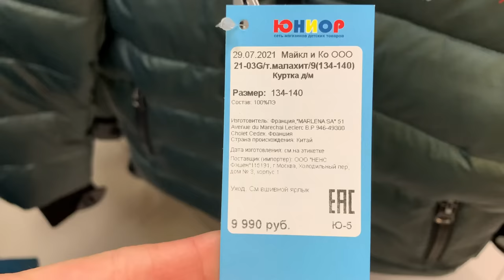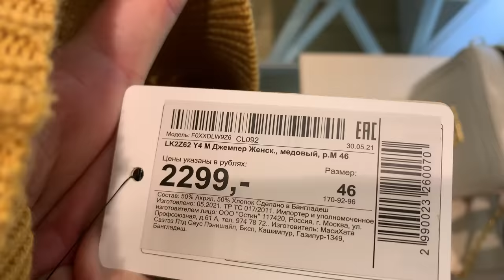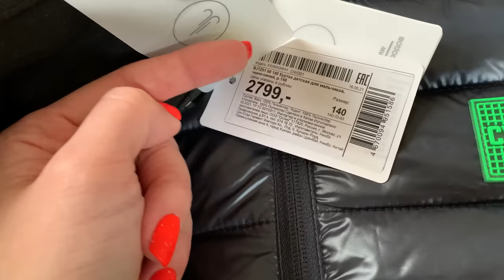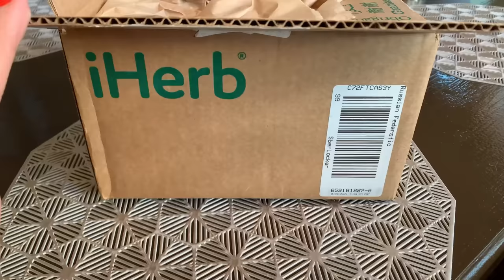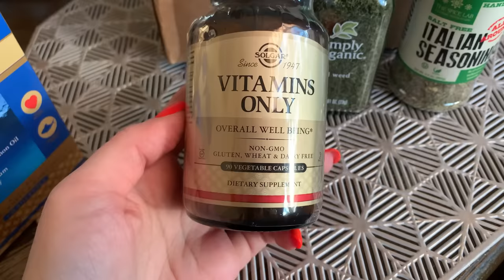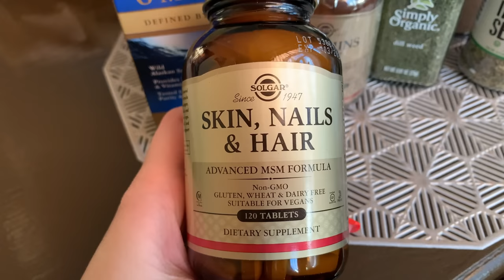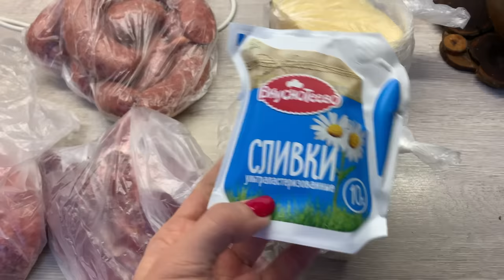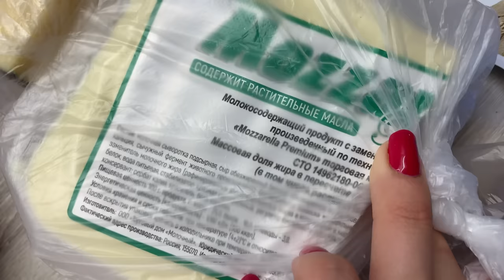ВЛОГ/ПОКУПКИ OSTIN/ГУЛЯЕМ ПО ТЦ/МЯСНЫЕ ПОКУПКИ/ОЧЕНЬ ВКУСНЫЕ ТЕФТЕЛЬКИ